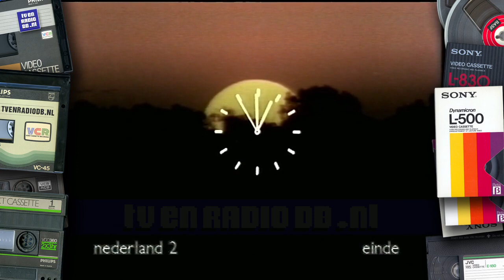TV: TROS - Milika Peterzon Kondigt Af, Eind Leader, Nederland 2 Klok, Closedown (19850816)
TROS omroepster Milika Peterzon en TROS eind leader + Nederland 2 Klok. Uitgezonden op 16 augustus 1985 (nacht naar 17 augustus).
Source: Betamax.